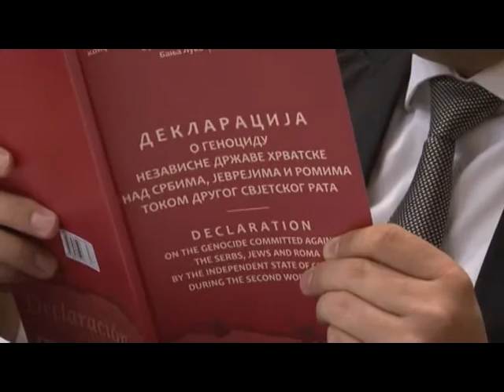BANJA LUKA - NS RS USVOJILA DEKLARACIJU O GENECIDU NDH NAR SRBIMA, ROMIMA I JEVREJIMA 22. 10. 2015.